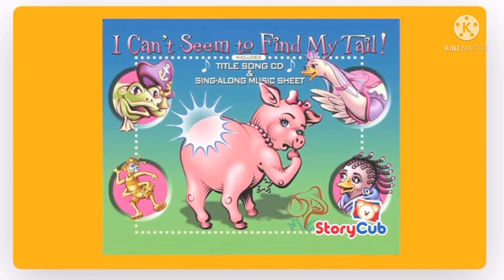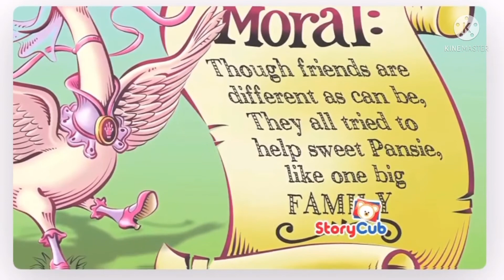I Can't Seem To Find My Tail|StoryTime|piglet|Eff Leano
Pansie the piglet can't seem to find her tail, so she asks her friends to help her find it.

Storytime that is both fun and educational,
 your child will enjoy and learn from our online